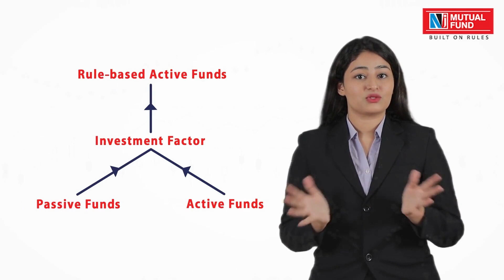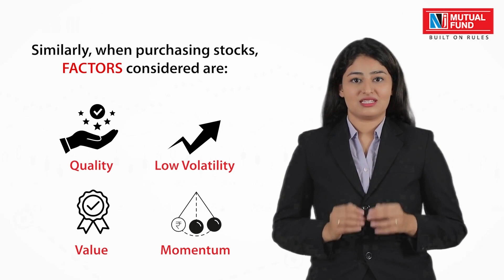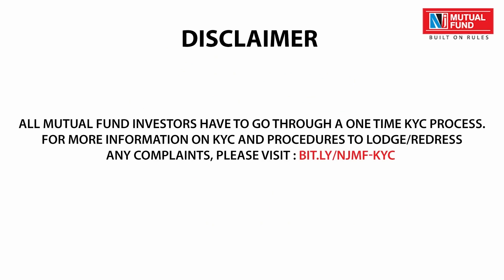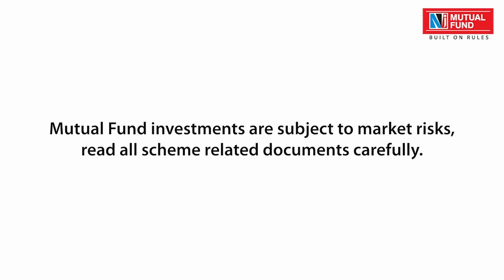NJ Factor - Factor Investing | Built on Rules | Harmony Multimedia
The video is made for client named the NJ WEALTH which is One of India's Largest Mutual Fund Distributor with a presence spread across India. Writing, Shooting and Editing of the film are done by Harmony Multimedia which has made more than 250 Ad Films and 50 Corporate Films / Documentaries.